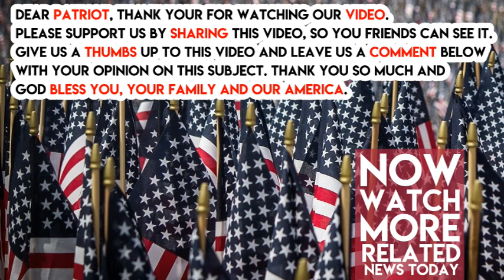‘Something Stinks’, Hannity Points Out What’s Suspicious About Las Vegas Shooting Media Coverage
Fox News host Sean Hannity was recently joined by new network hire Tomi Lahren to discuss the Las Vegas shooting attack that claimed 58 victims’ lives. However, they ended up having more to say about the aftermath of the shooting and what is strange about the mainstream media’s response to it.

They first addressed how liberals have been attempting to politicize the tragedy by having gun control laws passed before we can have a rational discussion about it. Tomi mentioned about them, “To those out there that want to lecture us on gun sense, gun safety,” a person who is “hellbent on murdering thousands of people” would probably not be concerned with laws. Concurred Sean, “If you have evil intentions in your heart, you’re gonna find a way.”

Added Tomi, “Criminals, terrorists, psychos – they don’t obey our laws. They don’t care about your gun control. When you have a gun free zone, you are neutering everyone there.”

Then Lahren floated a provocative question, asking, “Here’s my question though. Why are we spending all of this time—not us, but others in the news and others in the celebrity sphere—why are they spending so much time analyzing what kind of guns he used, how many he had?”

She continued, “I want to know more about him and more about his girlfriend. I want to know about the victims and their families.” Asked Hannity, “Don’t you find there is something off here? Really off?” Agreed Tomi, “Where there’s smoke, there’s fire.” She went on, “Usually in situations like this you know everything about the person. Every Facebook page they’ve ever been on, everyone they’ve ever known, and all of a sudden, all we’re talking about is the weapons he used and the firearms? No, something stinks.” Do you think Hannity and Lahren are right?